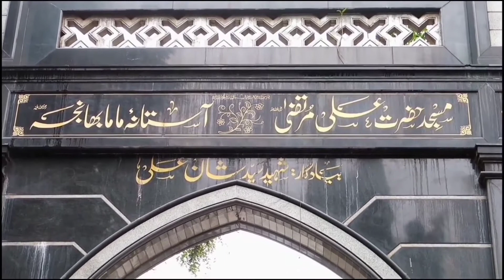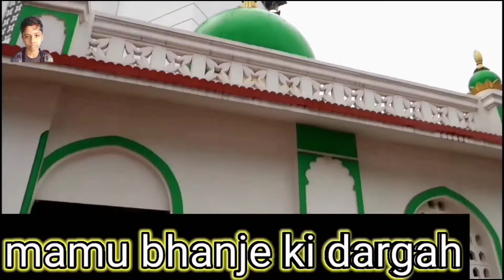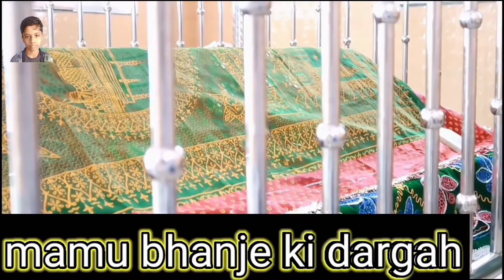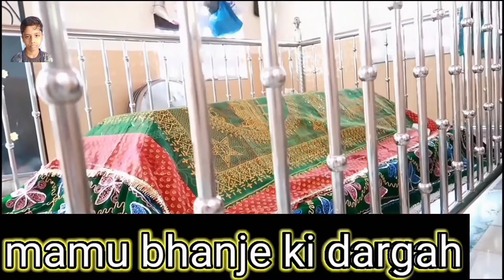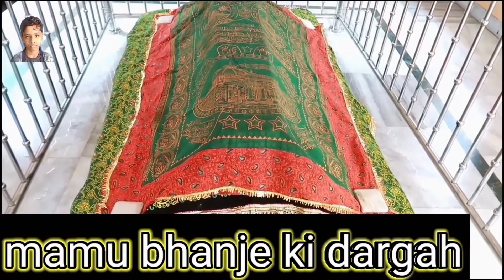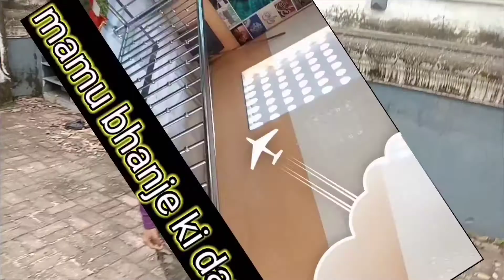❤️ dargah Sharif mamu bhanja ki millat Nagar Bhiwandi ❤️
dargah Sharif mamu bhanje ki millat Nagar Bhiwandi